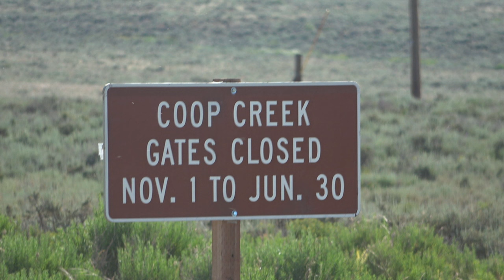STRAWBERRY RESEVOIR | HAD A BLAST CLEANING UP with FISH FOR GARBAGE!!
CLEANING UP AT STRAWBERRY RESEVOIR WITH FISH FOR GARBAGE | We were so excited to come help out at another Fish For Garbage event!! We started off at Chicken Creek West fishing for garbage, our group of 10 people picked up 26 bags of trash along the highway, in parking lots and all around the lake. Thank you for cooking us breakfast. The bacon, eggs, biscuits and gravy, was so delicious. We picked up trash for three hours and returned just in time for a cheeseburger lunch! We got our tickets. Fish For Garbage raffled off some great prizes. We sure enjoy helping, take care of our beautiful environment and would like to encourage others to get involved.

Purchased songs from ADOBE STOCK
1- CHILL RELAXED FEEL GOOD HIPHOP
by  Future Vision / FineTune Music
ASLC-1A4E750B-F0070AE129
2- Upbeat Summer Electro-Pop
by Joystock/Jamendo
ASLC-19CBE365-8DFEE2B8DD